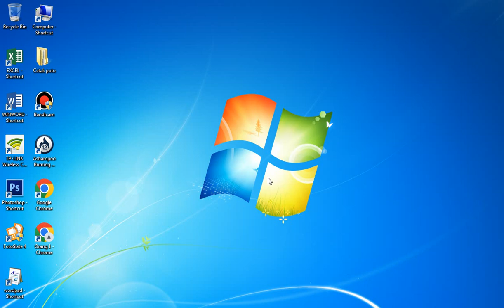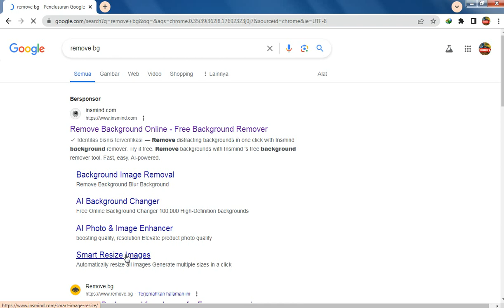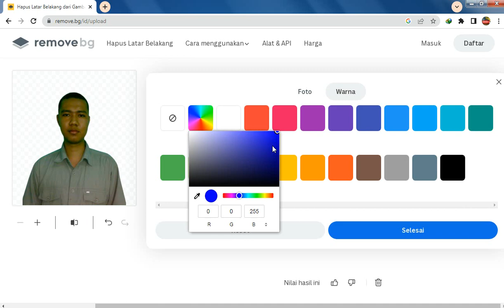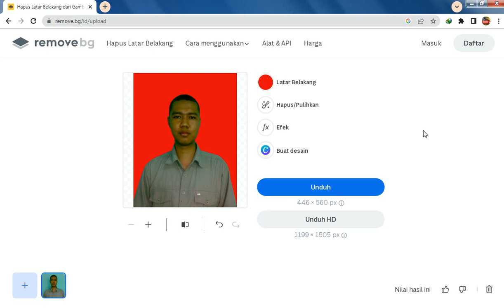Ganti Background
Bismillaahirrahmaa Nirrahiim
Judul Vidio Kali ini yaitu Ganti Background semoga vidio kali ini dapat berguna. Saya juga mohon maaf apabila ada kesalahan baik yang disengaja atau tidak disengaja
Bagi yang suka dengan vidio saya ini jangan lupa subcreb, like , lonceng dan bagikan, semoga bisa jadi amal jahiriyah bagi kita semua.aaamin